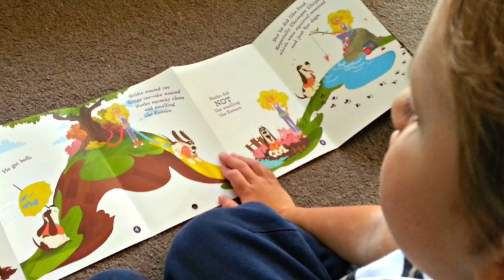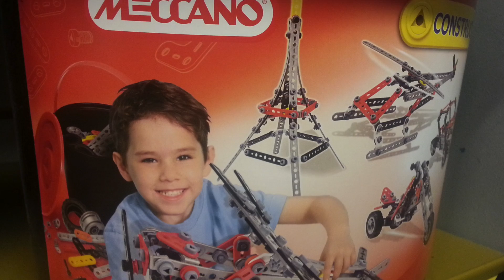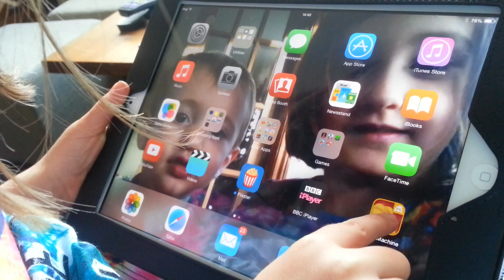GoldieBlox CEO Debbie Sterling on toys, sexism & STEM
Debbie Sterling, founder of new toy company GoldieBlox, talks about gender stereotyping and getting more girls interested in engineering.

Would you like to work with me?
If you're interested in finding out more about my professional videomaking and writing skills, you can visit me on: